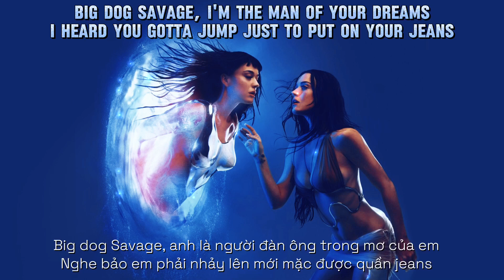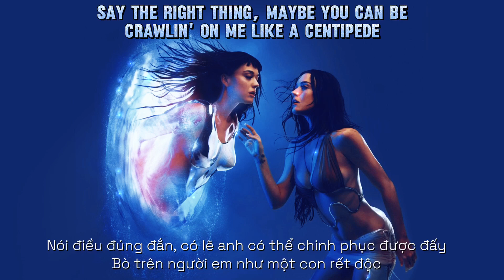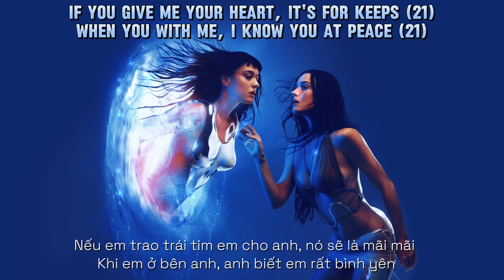Gimmie Gimmie - Katy Perry ft 21 Savage •Vietsub & Lyrics